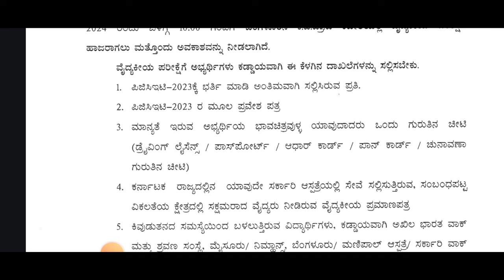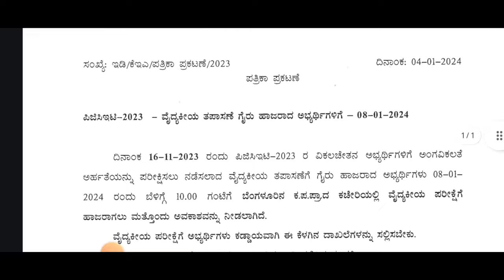KEA PGCET 2024 UPDATE TODAY|IMPORTANT ANNOUNCEMENT|students solution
Upi id:hatersvtu@ybl